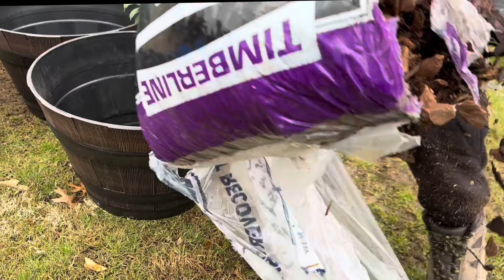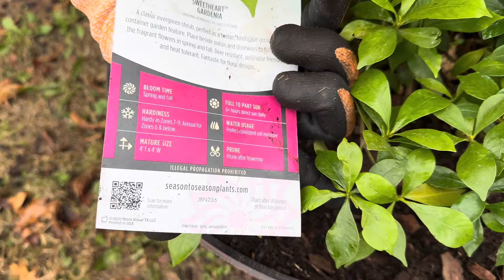GARDENIA POTTING MIX FOR CONTAINERS